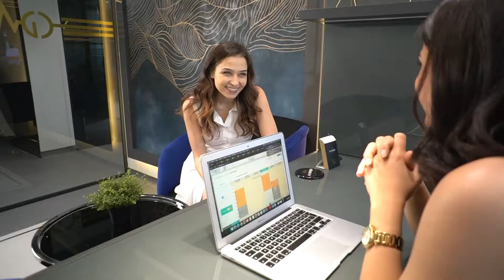Cliniqa Introduction Video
Cliniqa Dental World serves our valuable patients in Ulus, Istanbul.